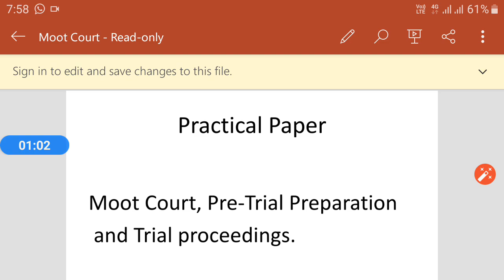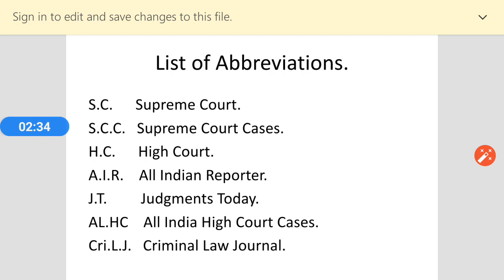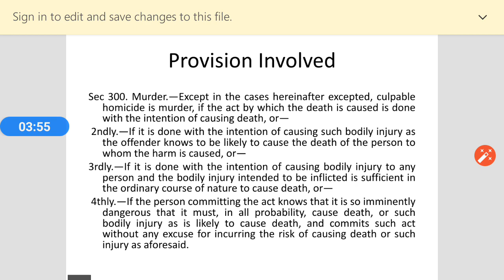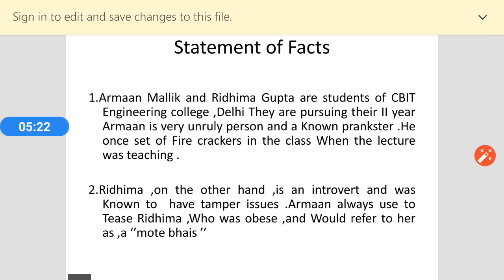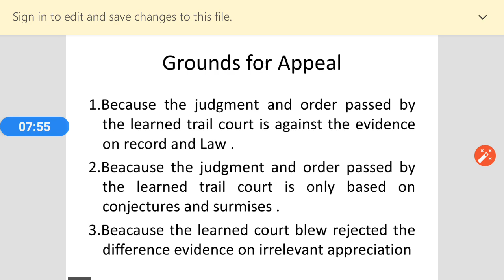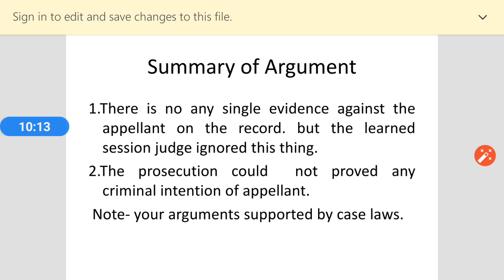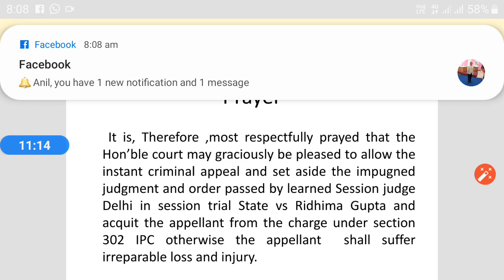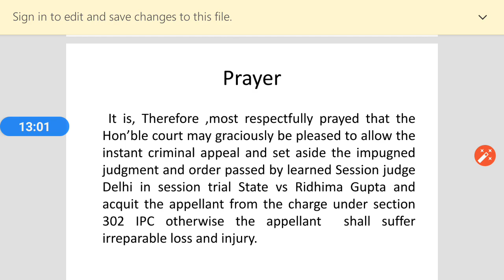BALLB 10 BBALLB 10 LLB 6 SEM MOOT COURT PRACTICAL GUIDELINES